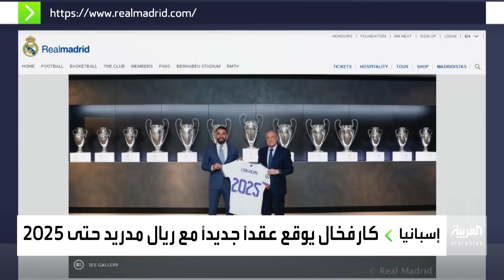نشرة الرابعة كاملة | اقتناع أميركي بتعنت الحوثيين.. ونجاح عملية التوأم الطفيلي اليمني في الرياض